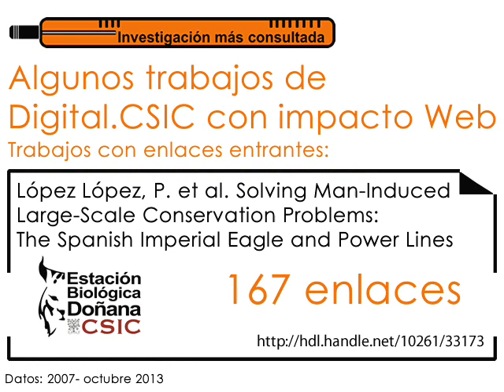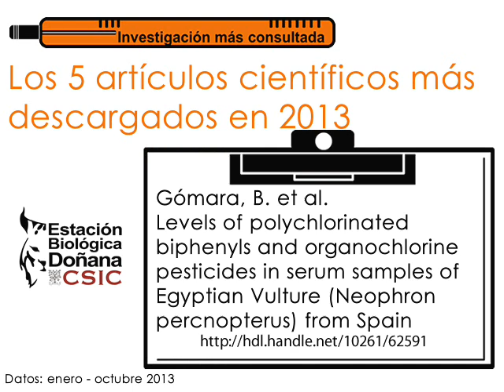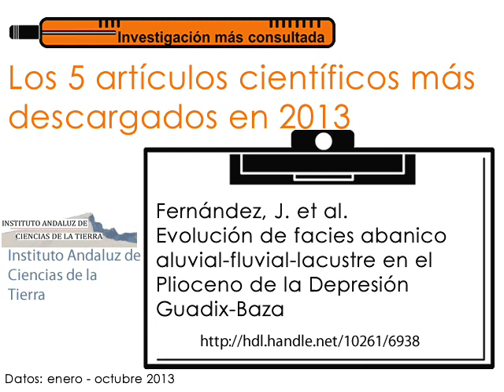Digital.CSIC: anatomía de un repositorio (2/4). I. Bernal, J. Román, J. Pemau, J. Sánchez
2/4: Investigación más consultada.
Con ocasión de 80.000 trabajos disponibles en Digital.CSIC (29/10/2013), su Oficina Técnica ha preparado un pequeño estudio sobre tendencias de crecimiento y el impacto, el tráfico y la reutilización de contenidos en Internet, como medida para evaluar el carácter amplificador del acceso abierto a la ciencia.
On the occasion of 80,000 items available in Digital.CSIC (2013 October 29th) its Technical Office has prepared a brief overview about growth trends, and impact, traffic and reutilization of its works on the web, as a means to evaluate the enhacing effect of open access.